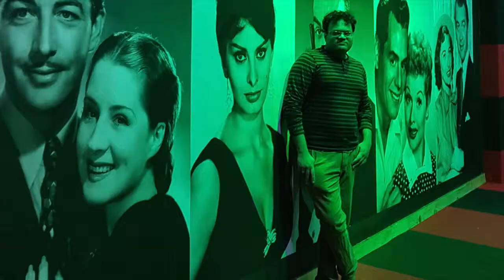Innovative Film City bangalore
Very huge place to explore..one full day is sufficient to view all activities...most of the activities in cartoon city looked like abundant city...water world was very good...but mostly it was like sightseeing...we have to walk a lot inside...car parking is available...but it's good for people going in groups ...overall good place for outing once...